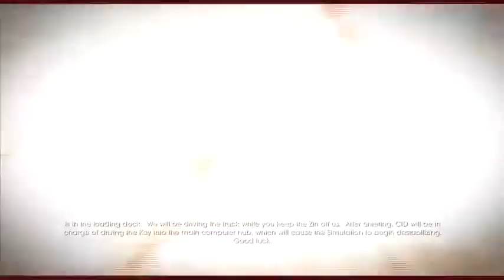Saints Row 4 Gameplay Part 46